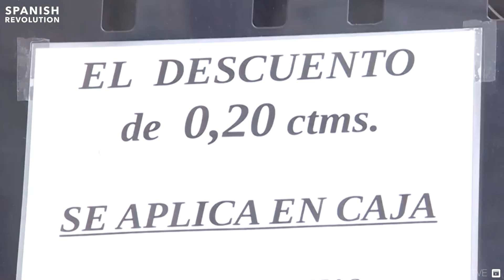Pablo Iglesias alaba la coherencia de la derecha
La derecha no gobierna conciliando intereses, sino defendiendo los intereses de los ricos.